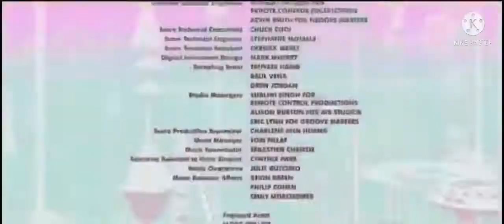The Boss Baby in 1 Minute Reverse